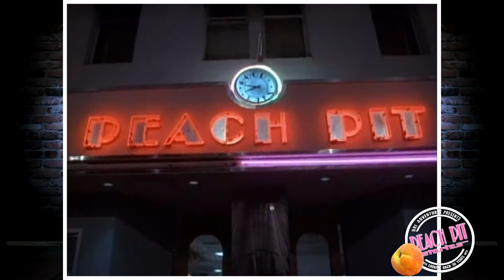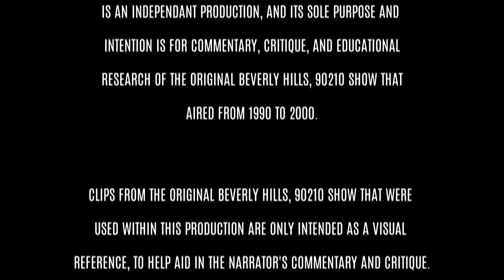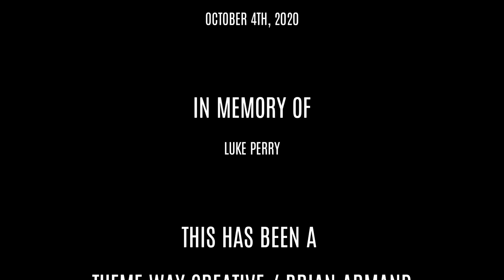Beverly Hills, 90210 (Looking Back 30 Years - Peach Pit Stories)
Make sure your You Tube settings on the video is set to 1080 for HD video, so you will get the best picture quality

October 4th, 2020 marks the 30th Anniversary of the show, Beverly Hills, 90210, which premiered on prime time TV back on October 4th, 1990. The show had a very successful 10-year run until its last episode in the year 2000.

Get ready to take a nostalgic trip back to the 1990's, and into the world of all things Beverly Hills, 90210, with a Peach Pit twist!

Brian Armand of Bri Adventures, sets out to pay tribute to the show in this second of two Anniversary documentaries entitled, "Beverly Hills, 90210, (Looking Back 30 Years - Peach Pit Stories)"

Along with a special guest, Brian lightly touches upon many pivotal moments from the show's 10-year run.

The twist here is, everything that happens and is talked about in this special, happens within the Peach Pit! Brian and his guest recall and critique moments from the show, accompanied by clips from the Peach Pit to help tell the story. The objective of this was to show just how important and essential the Peach Pit was to many of the storylines within each episode of the show, and how one could probably get a good idea of what that particular episodes storyline was, just by the stories that were told within the Peach Pit!

In the end credit roll, we thank, in general, the many producers, writers, and creators on making such an iconic production that defined an era!

If you haven't yet, you can also watch the first Anniversary documentary special, entitled, "Beverly Hills 90210 - Looking Back 30 Years - Fan Rewind".

In the Fan Rewind, we take a look back on how Beverly Hills, 90210 defined the 1990s decade. We cover such things like, the impact the show had on Pop Culture, our thoughts and comments on several selected episodes, meeting cast members, and much more! That video can also be found here, on this channel!